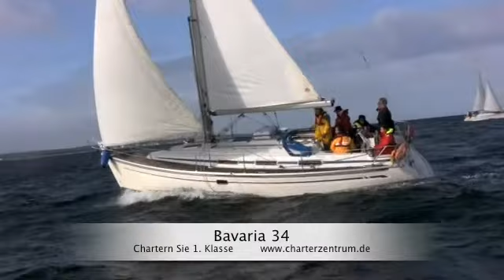Bavaria 34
Chartern Sie eine Bavaria 34 ab Heiligenhafen. Yachtcharter Ostsee ab Heiligenhafen mit Bavaria-Yachten. Segeln Sie eine Bavaria, Hanse, Beneteau, Jeaneau oder X-Yacht in der Ostsee ab Flensburg, Heiligenhafen oder Greifswald.
Die Bavaria 34 steht in einer 2- und in einer 3-Kabinen Version zur Verfügung. Sie Bavaria 34 ist eine leicht zu segelnde Yacht für 2-6 Personen. Einhandtauglich mit Autopilot, Rollgenua und Rollgroß ausgerüstet, die 3-Kabinen-Version sogar mit Bugstrahlruder.